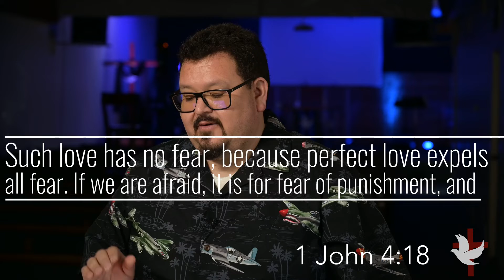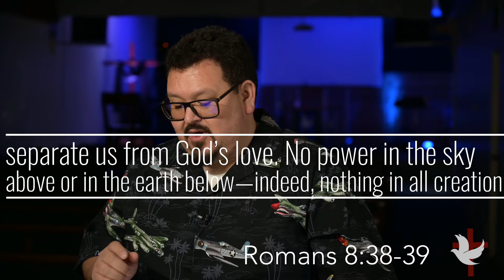Daily Devotional-Love Drives Out Fear | Pastor Juan Molina | Faith Tabernacle | 03/22/2022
Join us for our daily devotional as Pastor Juanito shares how deep the love of God is for us.